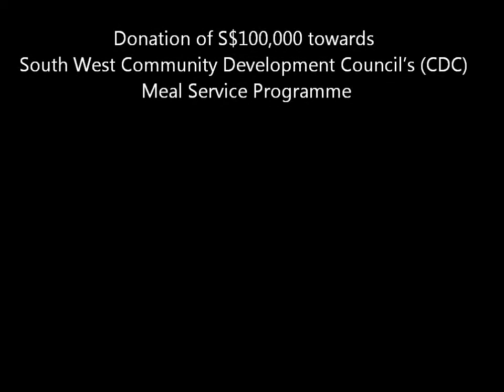Galmon 30th Anniversary Celebration - S$100,000 Donation to Charity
As part of its Pearl Jubilee celebration, Galmon (S) Pte Ltd has pledged to donate S$20,000 per year for the next 5 years (2012 to 2016), totaling to S$100,000 towards South West Community Development Council's (CDC) Meal Service programme.

Mr Desmond Ong (Founder and CEO of Galmon) and Ms Molly Chan (CFO of Galmon)presented the S$100,000 cheque donation to Dr Amy Khor, Mayor of South West District.